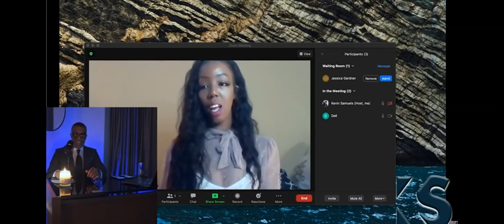What i said VS. What i really meant! 10 things that we often mistake for something else.